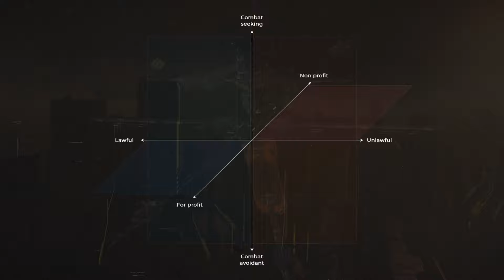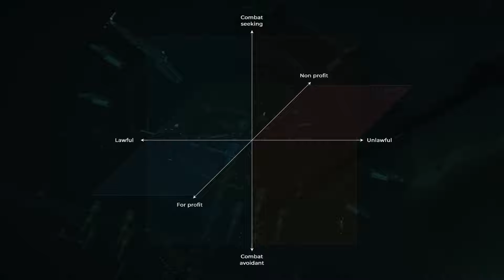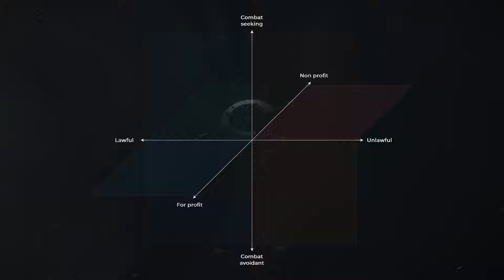Star Citizen - Should PVP be optional?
Hello Citizens!
In today's video I would like to unpack the PVP debate and see how other games handle it. Enjoy!

Star Citizen is currently in Alpha stage of development. This means not all features are impletented yet and there are a few bugs. However this does not make the game any less awesome.